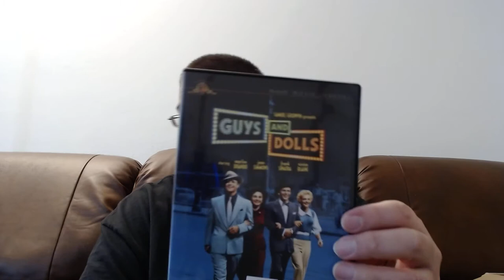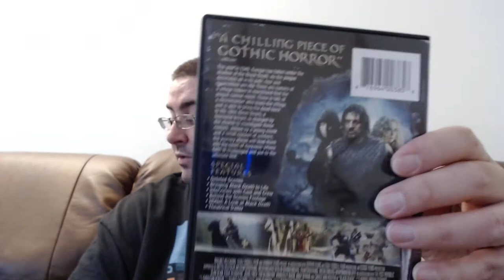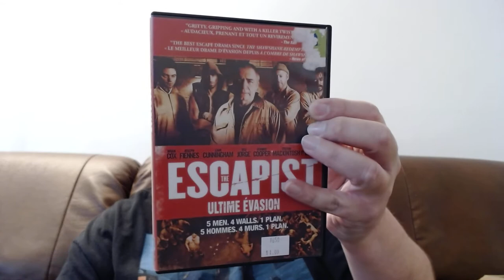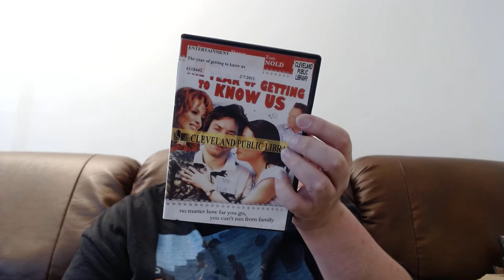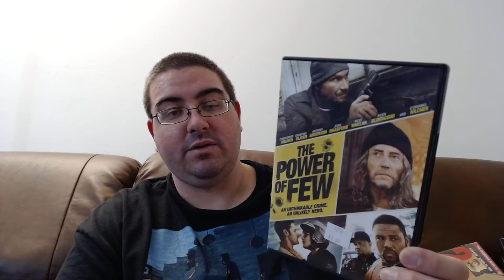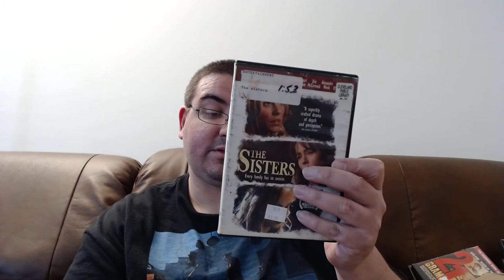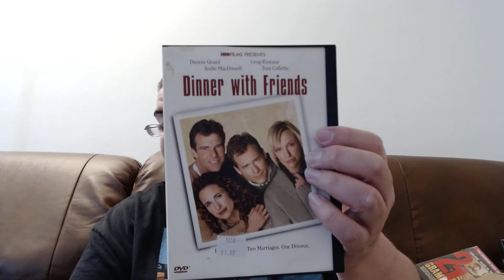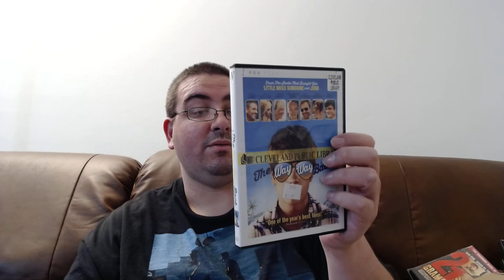70-80 DVD Mystery Box for $13.99!?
Hey guys! I was able to find a mystery box for only 13.99, what's the worst that could happen? Enjoy!